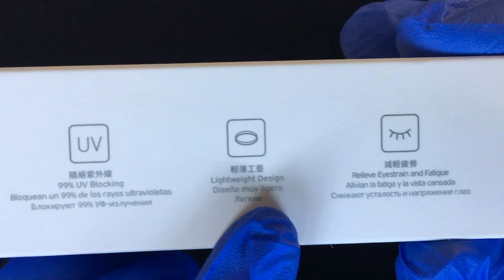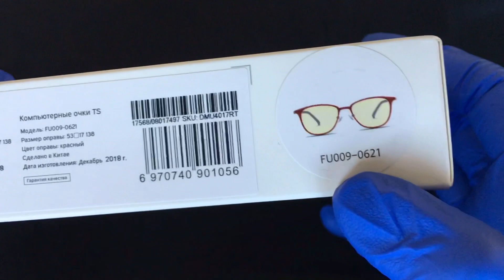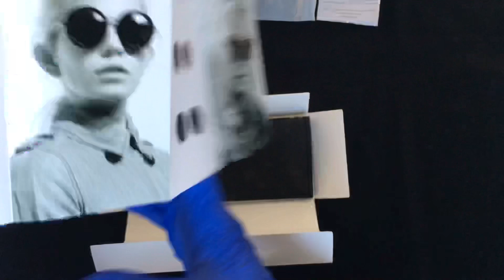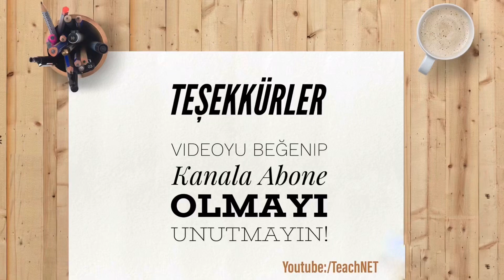Xiaomi TS Anti Blue-Rays Glasses Unboxing | Kutu Açılışı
Xiaomi Ts Anti Blue Mavi Işın Koruyucu Bilgisayar Gözlüğü

Ana Özellikler
1) Nanometre malzemesi, zararlı mavi ışınları engelleyen ve görünür ışığın güvenli bir şekilde geçmesini sağlayarak lens üretti.
2) Anti-blue-rays ve UV 400, göz yorgunluğunu gidermek ve renk çözünürlüğünü iyileştirmek için
3) Basit stil, ultra hafif ve ergonomik kulak-sapları, kulak ve burnun için ek bir yük yoktur
4) Farklı yüz şekli için uyarlanmış kendinden adaptasyonlu burun pedi
5) Malzeme: PC lens, PEI çerçeve, silikon burun yastığı 6) Dijital ürünleri uzun süre kullananlar için özel olarak tasarlanmıştır
Genel Marka: Xiaomi İşlev ve Özellikler: Anti-Blue Ray Tüm Genişlik: 14.3cm Lens genişliği: 5.4cm Objektif yüksekliği: 3.7c Burun genişliği: 1.7cm Kulak sapları Uzunluk: 14cm Temel Bilgiler ürün tipi: 0.0180 kg Paket Boyutu (L x G x Y): 0.2300 kg Ürün prototipi: 14.30 x 14.00 x 3.70 cm / 5.63 x 5.51 x 1.46 inç Paket Miktarı: 17.00 x 9.50 x 7.00 cm / 6.69 x 3.74 x 2.76 inç Paket Paket İçeriği: 1 x Gözlük, 1 x Temizlik Bezi, 1 x Saklama Kutusu Bilgisayar monitöründen, TV ekranındanve akıllı telefonların ve tabletlerin ekranından zararlı radyasyonun taranmasıiçin özel olarak tasarlanmış bir aksesuar. Değerligörüşünüzü korumanın ve göz yorgunluğunu veya kuru göz küresi mukozası hissiniönleme işlevini yerine getirin.Modern elektroniğin temel problemlerinden biri, 415ila 455 nanometre uzunluğunda mavi spektrum dalgalarınınradyasyonudur. Bu fenomen kızarıklığı, göz kapaklarının ağırlığınıve hatta normal uykuyu etkileyebilir. Bilgisayarın önünde uzun süreoturuyorsanız sürekli olarak üretilir. Gözlükler, mavi radyasyondankaynaklanan tahrişlerin durmasına katkıda bulunur.Detaylı Xiaomi Bilgisayar Gözlük 0100işlevselliği:· Nano-malzemelerden (polikarbonat) üretilen etkili sarı mercek, olumsuzetkiyi nötralize eder. Mavi yüzeyin% 35'i ve UV radyasyonunun% 100'üvücudunuzu etkilemez.· Ofis çalışanları, oyun oynama, test, programcı, okul, öğrenci vb. İçinuygundur.· Bilgisayar monitörleri, tablet, akıllı telefon, TV, dizüstü bilgisayar vediğer elektronik cihazların görünmez zararlı etkilerinden koruyun.· Çerçevenin yapıldığı hafif polieterimid, güçlü bir yapıya ve sıcaklıkdeğişikliklerine karşı mükemmel bir dirence sahiptir. Esnek birmalzemedir, ayrıca ciltte tahrişe neden olmaz.· Küçük boy ve kilo, gün boyunca rahat giyime katkıda bulunur.Xiaomi Computer Glasses Computer GlassesSatın AlınGüvenilir ve basit lensler, siz ve sevdiklerinizleilgili vizyonunuzu korumaya yardımcı olacaktır. Onların iyiolmalarını önemseyen ve geleceği düşünenler için Xiaomi Computer Glasses satınalmanızı öneriyoruz. Göz kasını eğitmek, onarım veya lazerdüzeltmesi için pahalı cerrahi için ödeme yapmaktan dahaiyidir. Dahil olan bir durum ve temizlik için özel bir bezdir.Xiaomi TS Bilgisayar GözlüklerininÖzellikleri (FU006-0100):· Adı: Turok Steinhardt Anti mavi gözlük· Üretici: Xiaomi· Üretici ülke: Çin· Lens rengi: sarı· Durum: yeni· Boyutlar: 54x17x138 (uzunluk, lensler arasındaki genişlik, genişlik)· Çerçeve ağırlığı: 8g, lensli: 30 g· Çerçeve Rengi: Siyah· Koruma: mavi radyasyon, kısmen UV